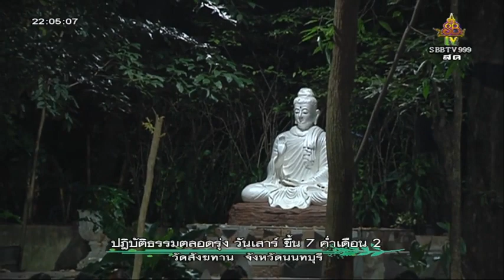วันเสาร์ที่ ๑๒ ม.ค.๖๒ เวลา ๒๑.๐๐น. หลวงพ่อสามดง จันทโชโต วัดอรัญพรหมาราม จ จังหวัดนครราชสีมา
หลวงพ่อสามดง จันทโชโต วัดอรัญพรหมาราม จ จังหวัดนครราชสีมา เนสัชชิช่องวัดสังฆทาน SBBTV999